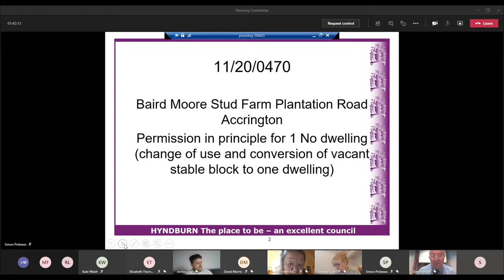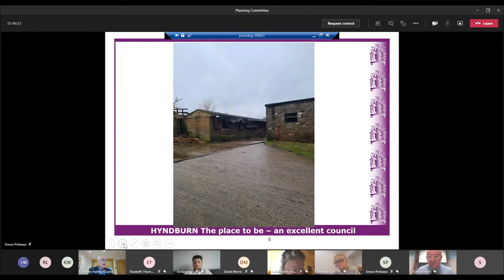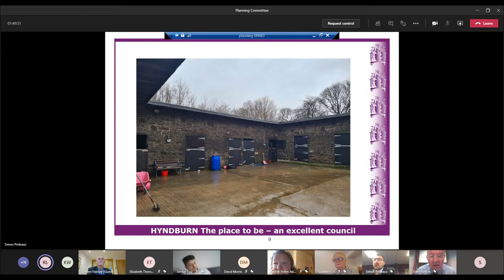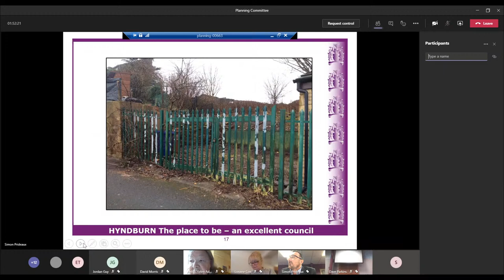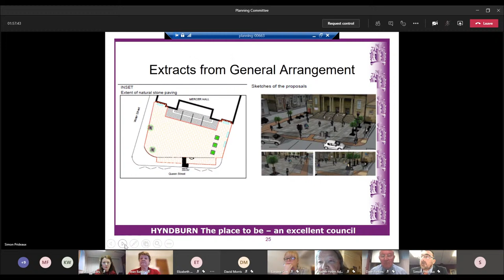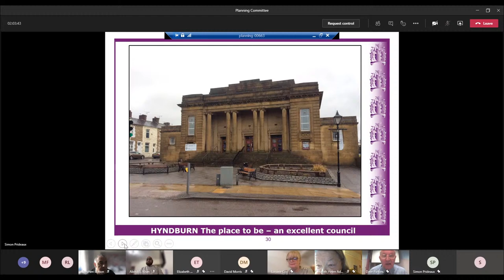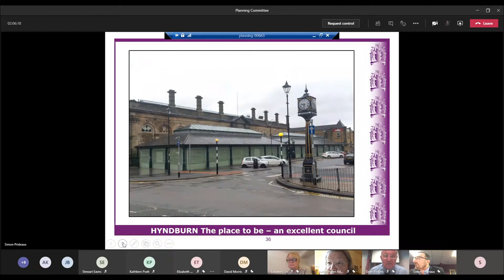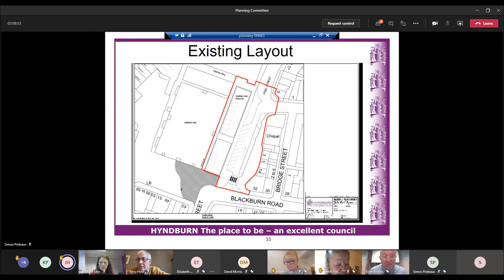Hyndburn Borough Council - Planning Committee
Live stream of Hyndburn Borough Council's Planning Committee